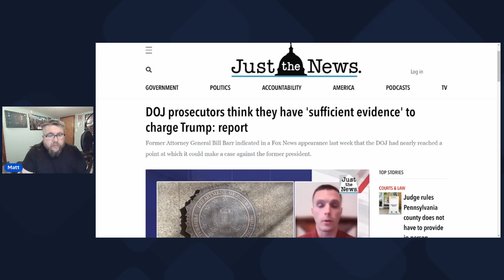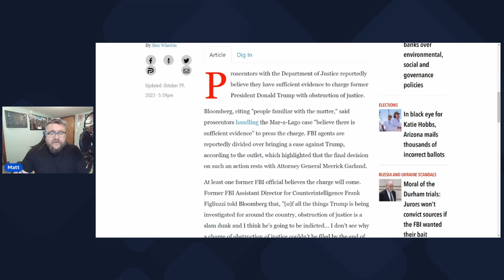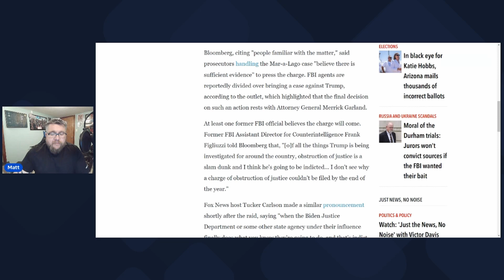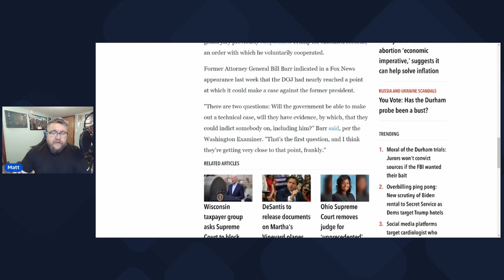DOJ Prosecutors Believe They Have Enough Evidence to Indicate Trump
Prosecutors with the Department of Justice reportedly believe they have sufficient evidence to charge former President Donald Trump with obstruction of justice.